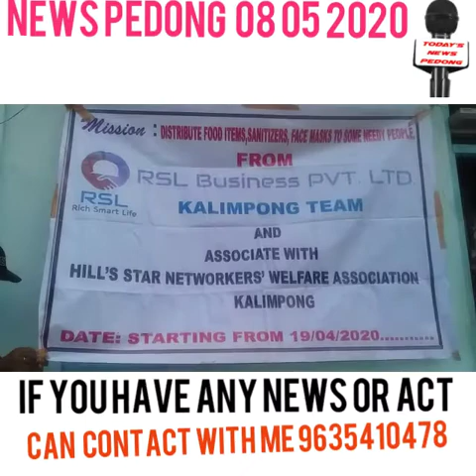8 May 2020